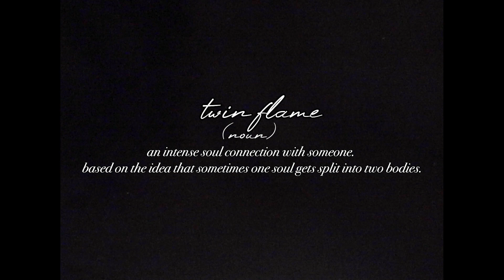RELLZ-"TWIN FLAME" VISUALIZER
a fan favorite from "BEST KEPT SECRET "
save, playlist, and share